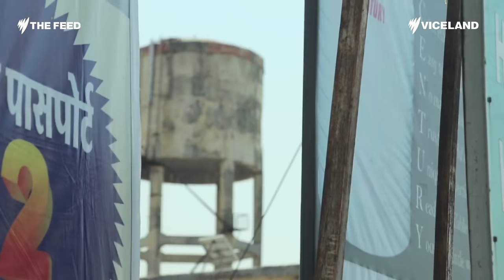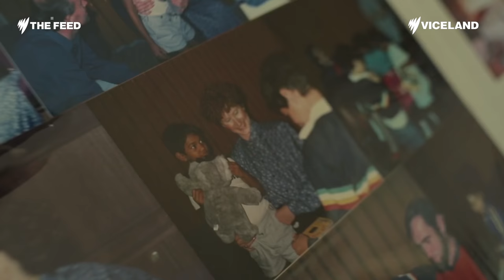Lion's Saroo Brierley - The Feed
He's the man whose real-life story inspired the hit film Lion: Marc Fennell sits down with Saroo Brierley.